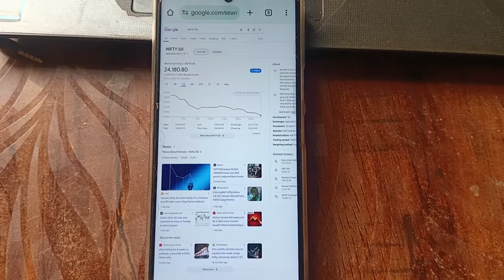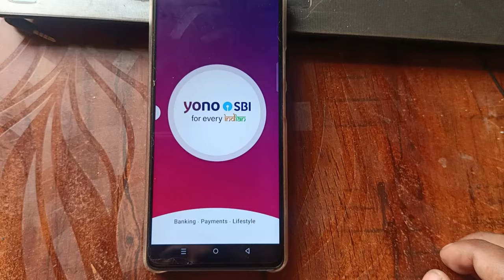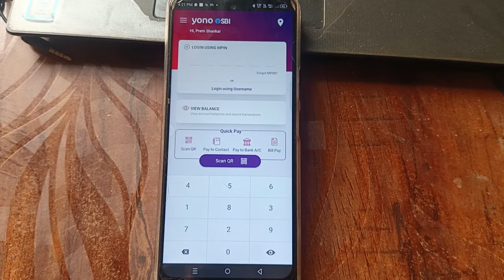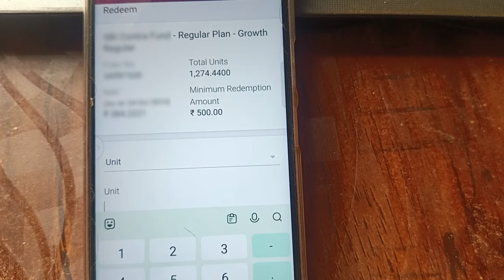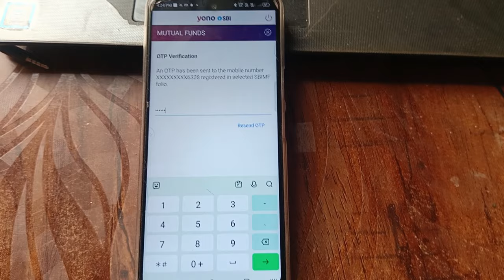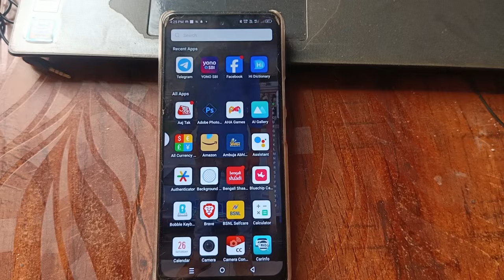गिरते मार्केट में mutual fund withdrawal करें कि नहीं ||SBI mutual Fund